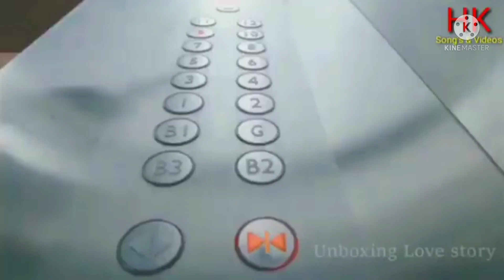Ravat ki Banja janudi Remix Song डीजे लकी बरवड़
Ravat ki banja janudi remix song

youtube dj jitu Jodhpur
dj kuldip ajmer
dj roshan ajmer
Dj lucky jodhpur
Dj suresh mailana
dj remix song dj,
remix सॉन्ग,
remix song 2021,
dj remix song punjabi

,dj remix song marwadi,
dj remix song rajasthani,
remix सोंग,
remix song new
dj Rajasthani Remix
dj panjabi remix
Mixing
dj new remix
dj 2021remix#Dj bharat jalwaniya
dj kuldip ajmer
dj roshan ajmer
Dj lucky jodhpur
Dj suresh mailana
remix सॉन्ग,
remix song 2021,

remix सोंग,
remix song new
dj Rajasthani Remix
dj panjabi remix
Mixing
dj new remix
dj kuldip ajmer
dj roshan ajmer
Dj lucky jodhpur
Dj suresh mailana
remix सॉन्ग,
remix song 2021,

remix सोंग,
remix song new
dj Rajasthani Remix
dj panjabi remix
Mixing
dj new remix
dj 2021remix
Dj bharat jalawaniya
dj Jitu jodhpur
dj dj kuldip Ajmer
dj remix new 2022,
dj dj remix 2022 new song,
youtube dj remix song bhojpuri new 2022,
dj remix happy new year 2022,
dj dj remix song nagpuri 2022 new

,dj marwadi song dj remix 2022
dj new,
dj new nagpuri dj remix 2022,
dj new timli dj remix 2022,#
dj new rasiya dj remix 2022,
dj bhojpuri dj remix new 2022
dj new remix 2021
dj remix
new Rajasthani remix
dj dj roshan ajmer
youtube Rajasthani Remix
dj dj suresh mailana